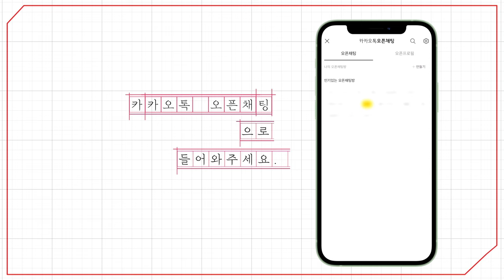[예원교회] 주일예배 설교(2부) - 그리스도인의 가치관 (마태복음 13:44~46) - 김송수목사 - 2024.06.30.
그리스도인의 가치관 (마태복음 13:44~46)

44 천국은 마치 밭에 감추인 보화와 같으니 사람이 이를 발견한 후 숨겨 두고 기뻐하며 돌아가서 자기의 소유를 다 팔아 그 밭을 사느니라
45 또 천국은 마치 좋은 진주를 구하는 장사와 같으니
46 극히 값진 진주 하나를 발견하매 가서 자기의 소유를 다 팔아 그 진주를 사느니라